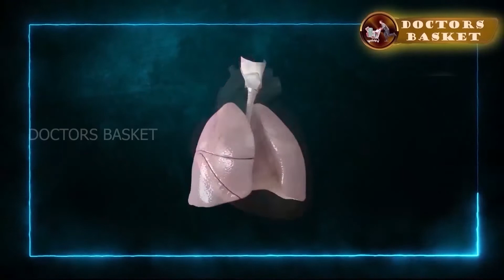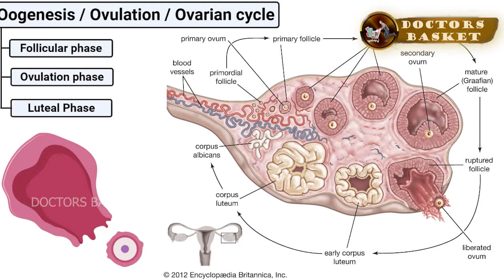குழந்தையின்மை பிரச்சனையா? கணவன், மனைவி பார்க்கவேண்டியது/Is infertility a problem? Husb&wife must see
What are 3 treatments commonly used for infertility?
There are 3 main types of fertility treatment: medicines. surgical procedures. assisted conception – including intrauterine insemination (IUI) and in vitro fertilisation (IVF).

What is usually the first treatment for infertility?
Clomid (clomiphene citrate): A well-known fertility drug, Clomid is frequently the first drug used in treatment. Primarily, it's used to treat female infertility, but it can be used to treat male infertility as well.

What are the 5 options for infertility?
In general, here are the several options for infertile couples available today:
Fertility Drugs.
Medical Procedures for Infertility.
Surrogacy.
Adoption.
Living Child-Free.
Deciding Which Infertility Options are Right for You.

How can I test my fertility?
Your doctor will give you a pelvic exam. They may also use an ultrasound to look at your ovaries and uterus, and give you a blood test to check your hormones. Sometimes you'll need to start tracking your ovulation patterns by checking your cervical mucus, taking your temperature, or using home ovulation tests.

DR.DIVYA.N - MBBS.,M.S (O&G),
Fellow in Reproductive Medicine
EMM+ESS  - Women Care Centre,
Consultangt Obstetrician & Gynaecologist Infertility Consultant,
No: 33 c Hospital Road, Kanchipuram - 631502.